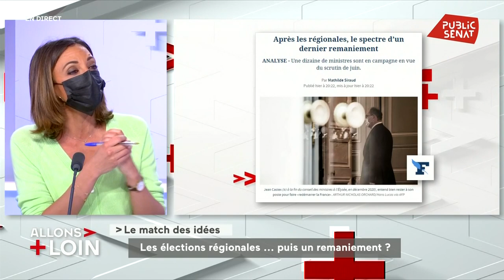La « révolution Biden » peut-elle influencer la France ?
Laurent Hénart, Président du Mouvement Radical, et Gabrielle Siry-Houari, Porte-parole PS, sont les invités de notre Match des Idées.

Au programme :

1/ Campagne des Régionales au temps du covid : et si tu n'existais pas ...

2/ La révolution Biden peut-elle avoir une influence sur la campagne présidentielle française ?

3/ Gérard Larcher dans le Rhône pour soutenir élus et forces de l'ordre

Retrouvez Allons Plus Loin du lundi au jeudi de 18h à 19h30